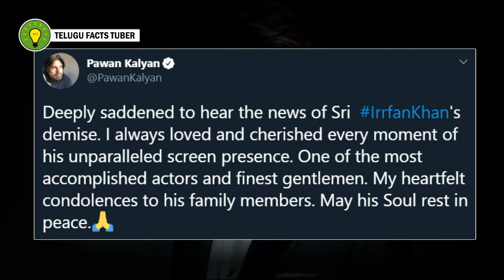Irrfan khan Biography in Telugu | Irrfan khan Life story in Telugu | Irrfan khan Death in Telugu